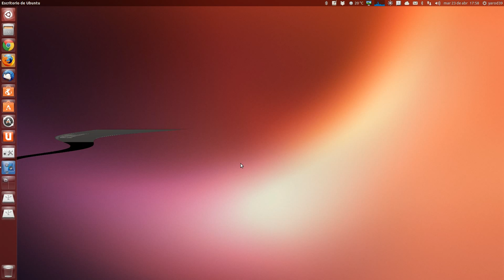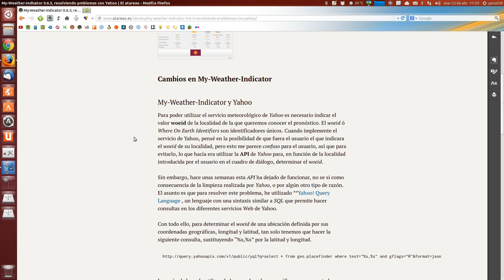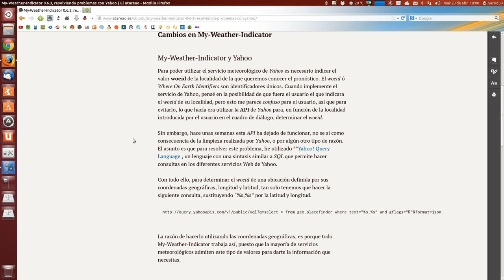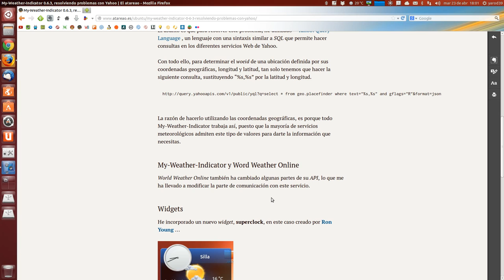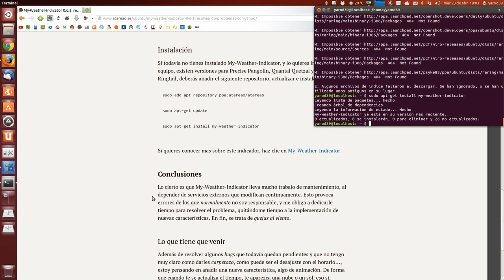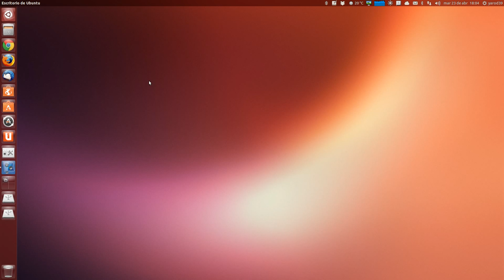My-Weather-Indicator 0.6.3, resolviendo problemas con Yahoo UBUNTU LINUX UBUNTU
* from geo.placefinder where text="%s,%s" and gflags="R"&amp;format=json
sudo add-apt-repository ppa:atareao/atareao
sudo apt-get update
sudo apt-get install my-weather-indicator